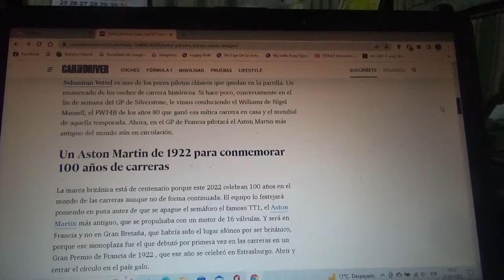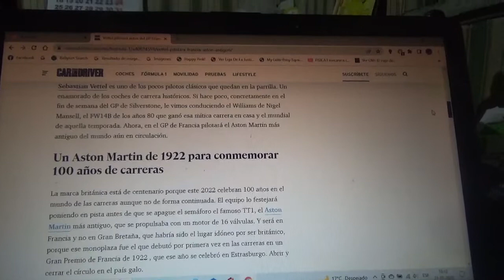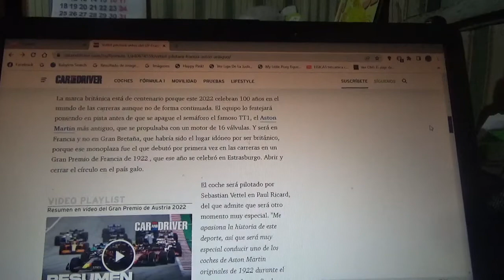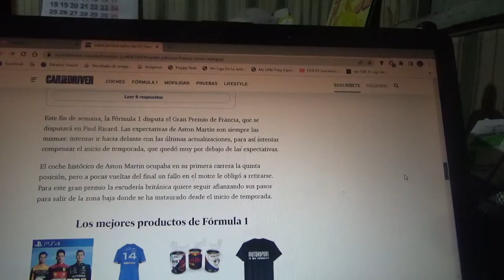Sebastian Vettel manejará en la competencia del GP de Francia el coche de Aston Martin mas antiguo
El piloto alemán tetracampeón mundial pilotará la máquina de Grand Prix TT1 Green Pea con motivo de los 100 años de participación de la marca automotriz británica en el mundo de las competencias de automovilismo